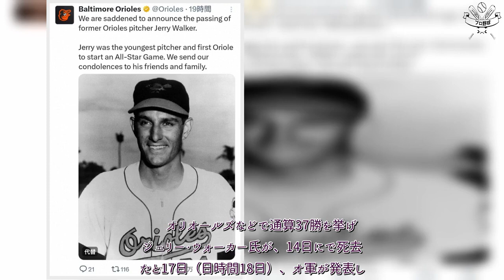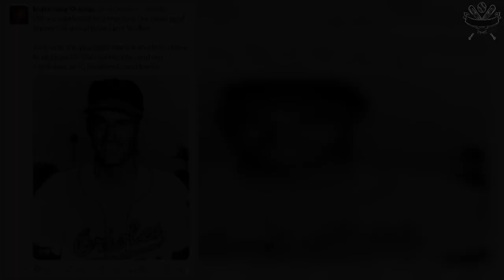プロ野球 速報！ 元オリオールズのジェリー・ウォーカー氏が85歳で死去 1959年の球宴に史上最年少で出場